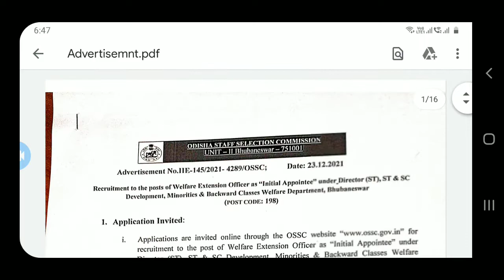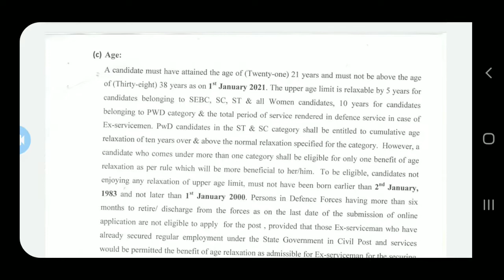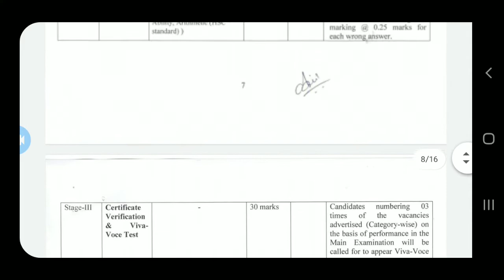OSSC JOB NEW welfare Extension OFFICER#WEO#OSSC